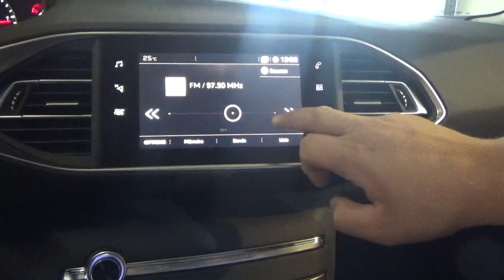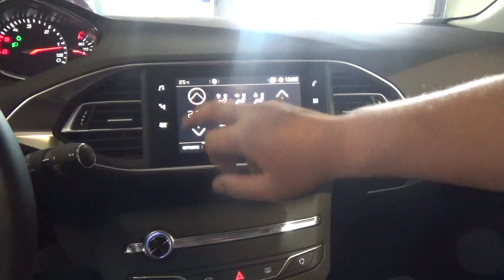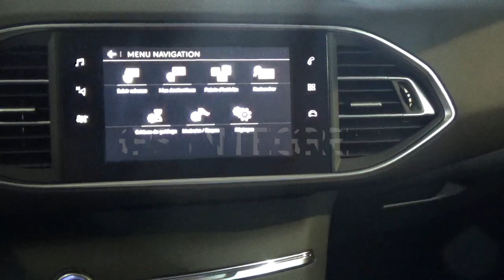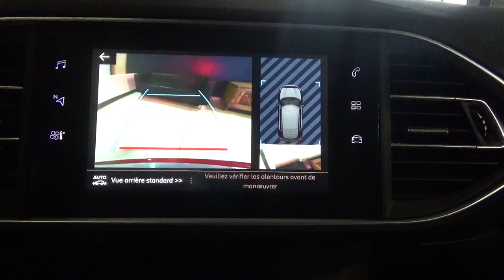Les occasions du lion Cavaillon : La nouvelle 308 allure phase 2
Aujourd'hui Brice vous présente la nouvelle 308 allure phase 2 présente sur notre parc ! Full option elle saura vous séduire #308

Nous vous souhaitons une bonne fin de journée en espérant que cette vidéo vous aura plu !